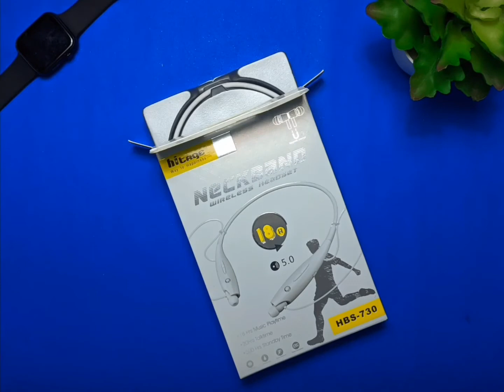Hitage HBS 730 Stopmotion Unboxing